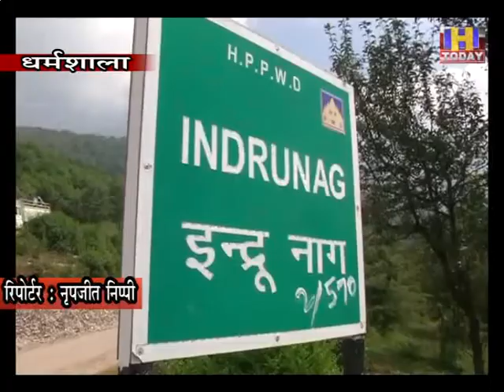21 sep 2 रंग बिरंगी छतरियों से गुलजार हुआ धर्मशाला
जिला मुख्यालय धर्मशाला के इंदरूनाग पैराग्लाइडिंग साइट में आज से पैराग्लाइडिंग गतिविधियां शुरू हो गई। पैराग्लाइडिंग शुरू होने पर  पैराग्लाइडिंग एसोसिएशन ने प्रदेश सरकार का आभार जताया है । पैराग्लाइडिंग गतिविधियां शुरू करने को लेकरपर्यटन विभाग की ओर से स्टैंडर्ड ऑपरेटिंग प्रोसीजर जारी किया गया है। सभी पैराग्लाइडर पायलट को दिशा निर्देश जारी करते हुए एसओपी की अनुपालना सुनिश्चित करने को कहा गया है,जिसके तहत पैराग्लाइडर पायलट और पर्यटक द्वारा मास्क पहनना, गलब्ज पहनना । इसके अतिरिक्त लैंडिंग उपरांत पैराग्लाइडर पायलट और साथ उड़ान भरने वाले पर्यटक की सीट को सेनीटाइज़ करना प्रमुख है। आज से शुरू हुई पैराग्लाइडिंग की सूचना मिलते ही काफी संख्या में बाहरी राज्यों के पर्यटक पैराग्लाइडिंग के लिए धर्मशाला पहुंचे थे । राजस्थान, पंजाब, दिल्ली सहित अन्य राज्यों के पर्यटक जोकि साहसिक गतिविधियों का शौक रखते हैं